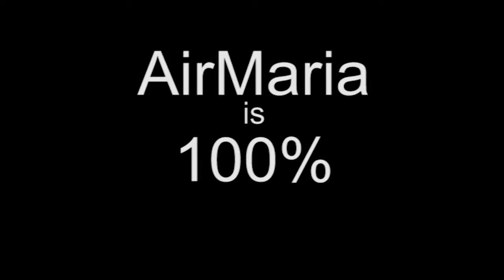Nov 10 - Homily - Card. Arinze: Mary: Predestined Mother of God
Cardinal Francis Arinze gives the fourth homily for the 2016 Priests' Retreat at the Mother of the Redeemer Retreat Center, where he explains the relationship between Jesus and Mary by pointing out that she was predestined by Him from before time began to be His Mother and the Mother of His Body, the Church. This brings clarity to all the many ways that she is prefigured in the Old Testament and we can see the fittingness of the many prerogatives and devotions that Christians have joyfully honored her with from the earliest times of the Church.

Ave Maria!

Mass: St. Leo the Great - Mem
Readings: Thursday in the 32nd Week in Ordinary Time
1st: phm 1:7-20